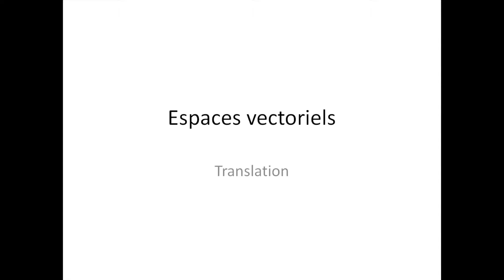Espaces vectoriels partie 16 : Translation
Ici, je vous explique la notion de translation. N'oubliez pas, les mathématiques forment la force mentale.